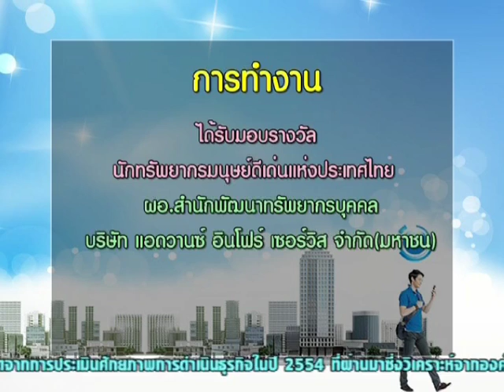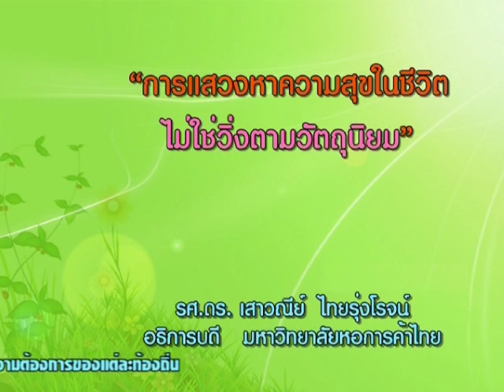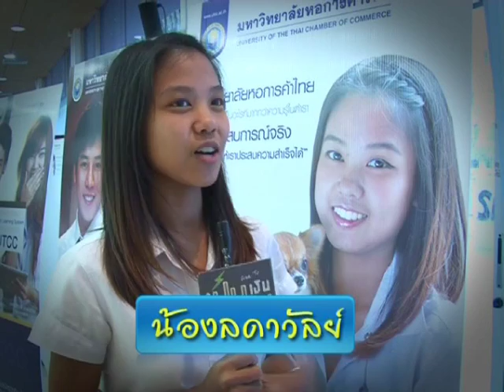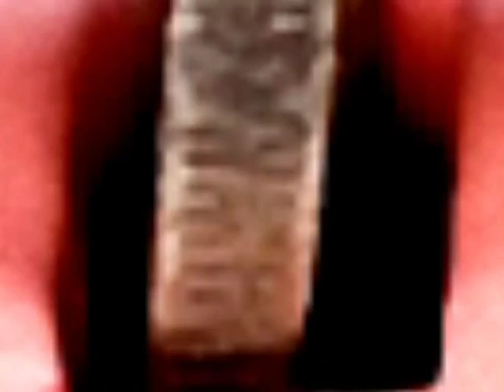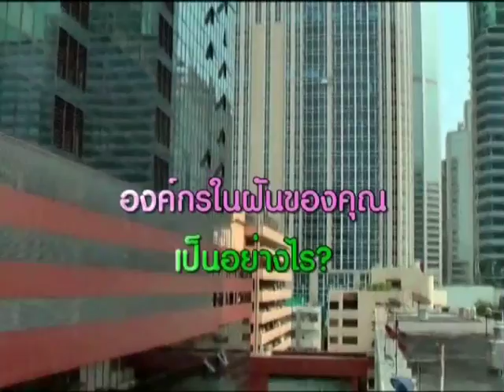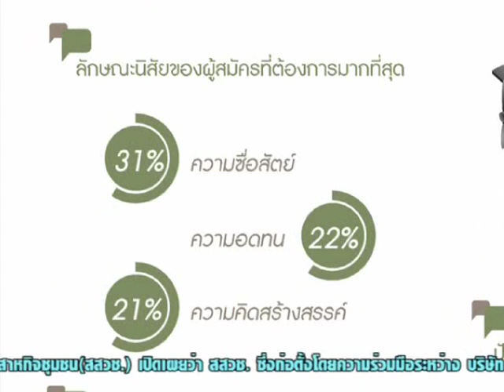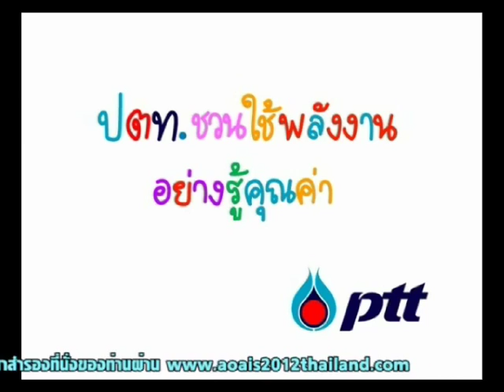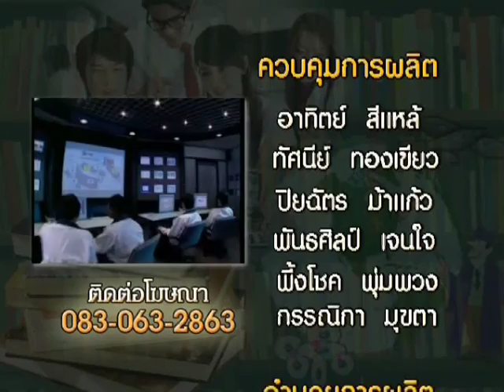จะเรียนอะไรดี รับAEC ปี 58 ตอน 1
รายการเป็นเงิน เป็นทอง
ตอน จะเรียนอะไรดี รับAEC ปี 58 ตอน 1